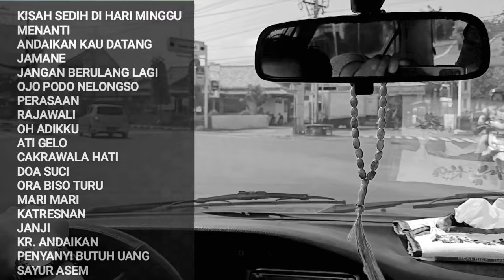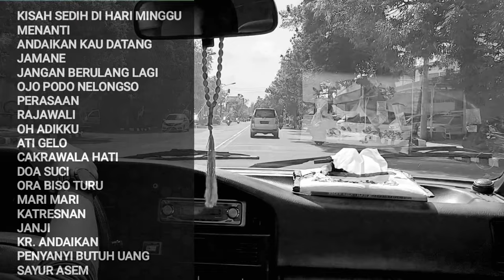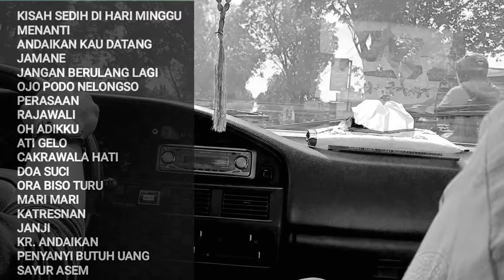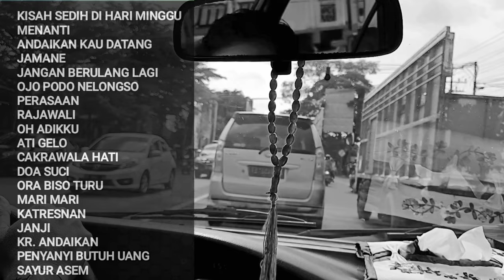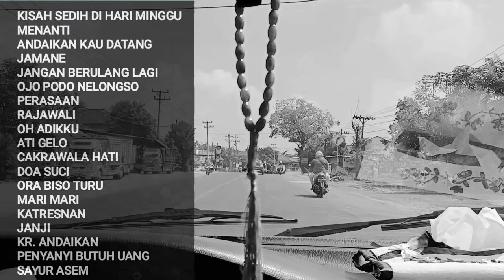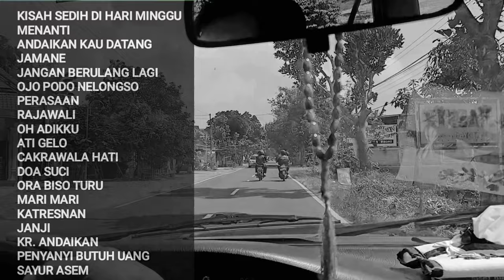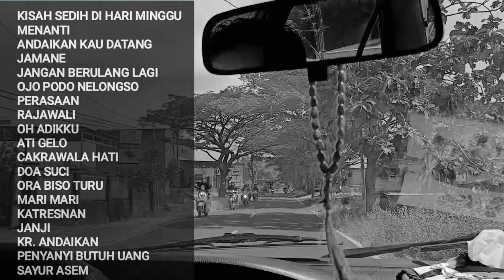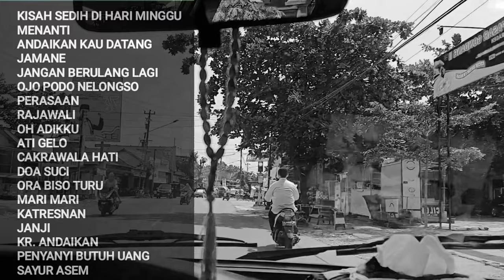FULL ALBUM TEMBANG ABADI KOESPLUS